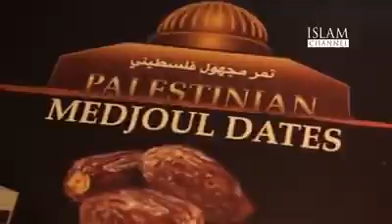Yaffa Ltd Advert 2015